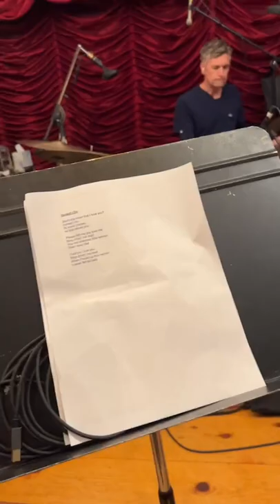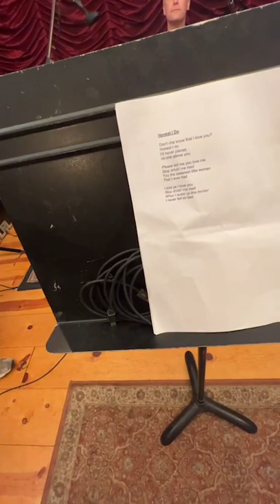Marc Maron Band Practice! 4/4/22